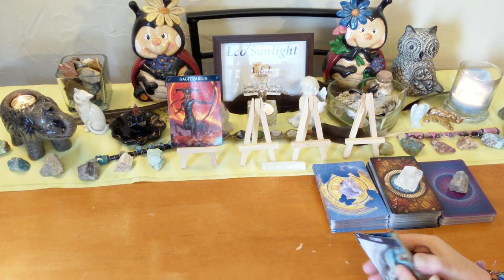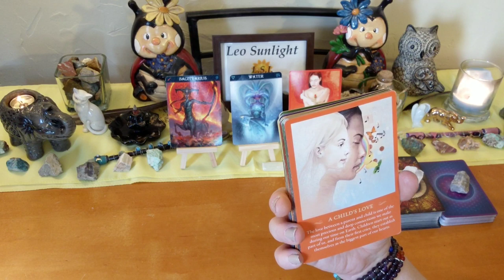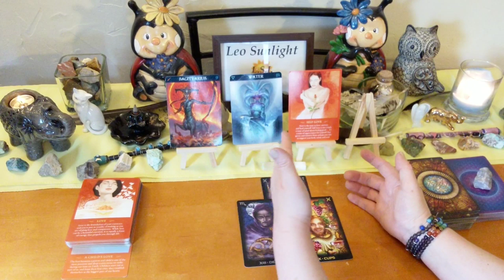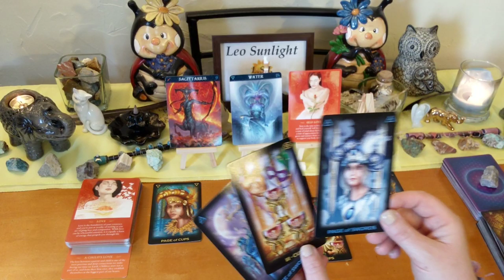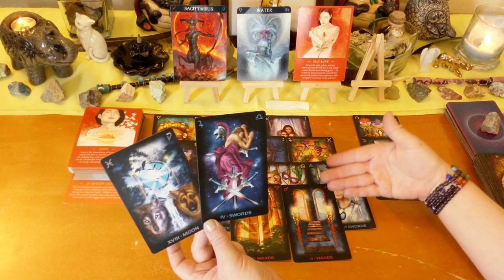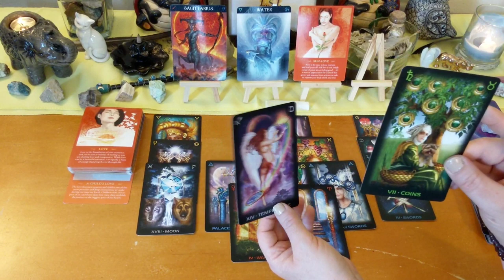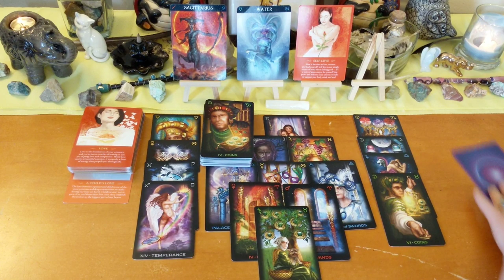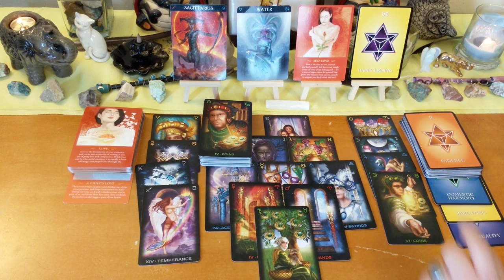Sagittarius ♐ Self Love & Investing Wisely for The Future ☮ General Reading September 2019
This reading is for Sagittarius in your sun, moon, rising or Jupiter. Click the settings icon above ^ if you would like to speed up this reading, next to the cc button.

If you like to send mail or a gift If you like to send mail or a gift, Amazon wish list

Decks used:
Barbiere Zodiac Oracle
Spirit Messages Oracle – John Holland
Tarot of Dreams – Ciro Marchetti
Numerology Oracle -